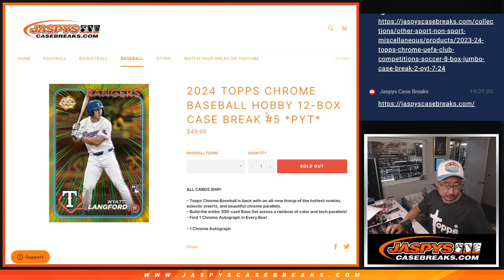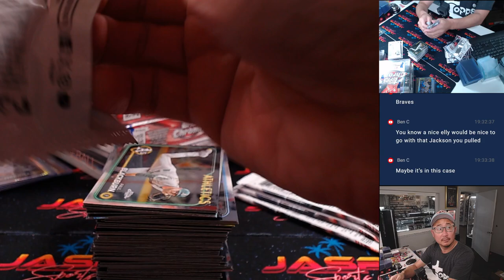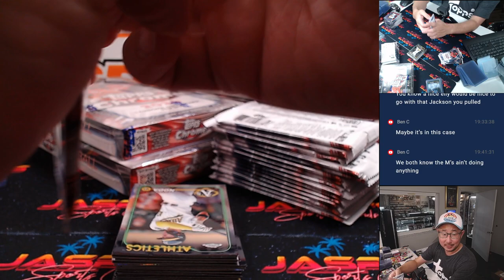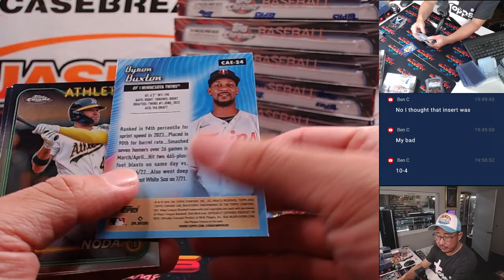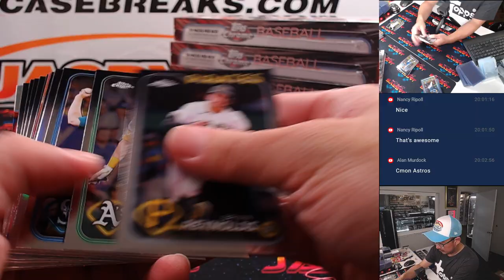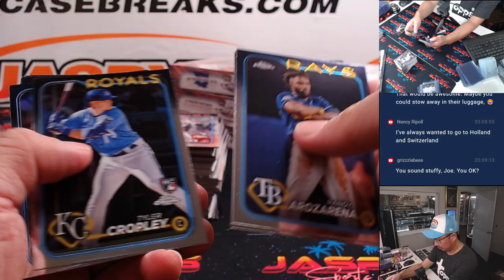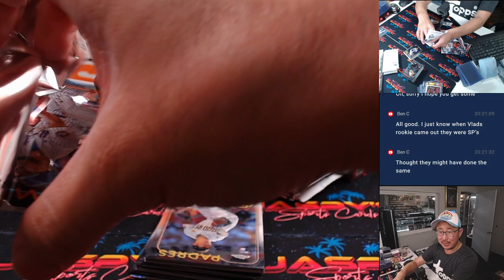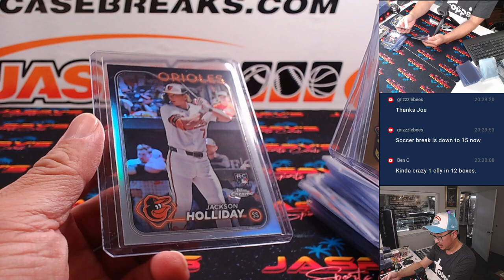W, 07/24/24 - 2024 TOPPS CHROME BASEBALL HOBBY 12-BOX CASE BREAK #5 *PYT*